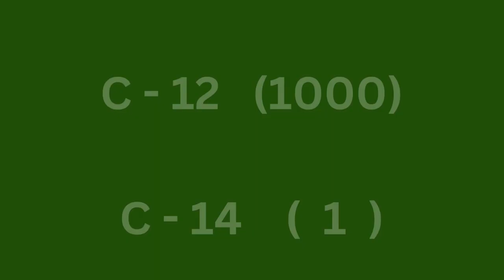Radio Carbon Dating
What is Radio Carbon Dating? How Radio Carbon Dating is done? XII Standard Atomic and Nuclear Physics lesson. Example of beta decay. In our body C-12, 1000 parts and radioactive C-14, 1 is maintained by the interaction of cosmic rays. A dead body stops consuming C-14. C-14 has 5730 years of half life period. The amount of C-14 in a excavated material is found by Accelerator Mass Spectrometer. By comparing the amount of C-14 and C-12, the age of the material is found out.